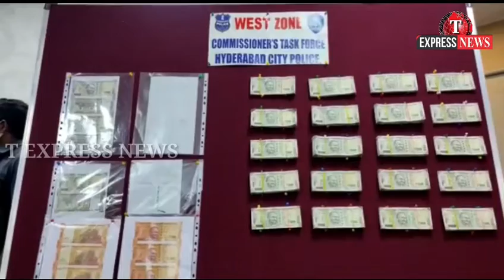T EXPRESS NEWS# JAALI NOTE CHHAAPNE WAALI EK GANG GIRAFTAAR || PRESS MEET CP HYDERABAD.